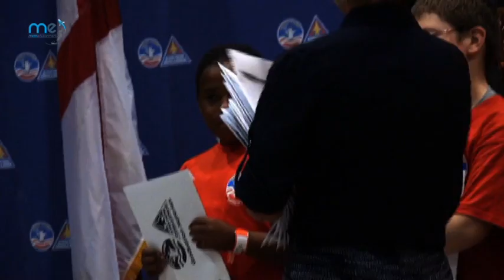Space Camp Graduation Ceremony -Part 2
On the recent Space Camp graduation students from Sahibzada Ajit Singh Academy, Roopnagar, Punjab, India had the wonderful opportunity of Meeting NASA Administrator Charles Bolden, and 2 other Space Shuttle astronauts out of which one of the lady astronaut Serena Aunon was a Space Camp Alumni. Here is the video of the graduation ceremony where Charles Bolden Spoke to the Graduating Students